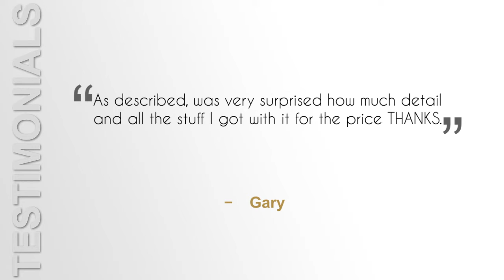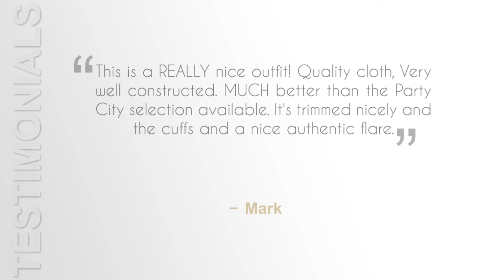Men's Deluxe Classic Toga Set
2017 Best Halloween Costumes